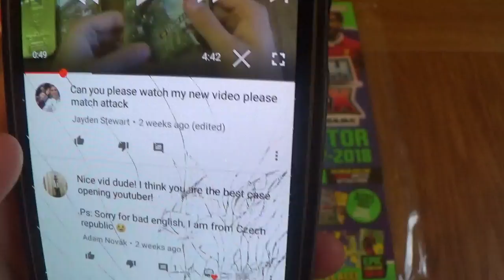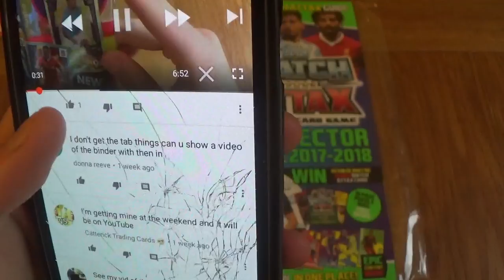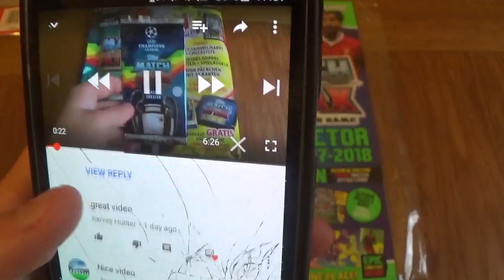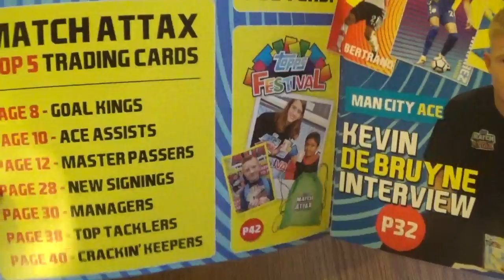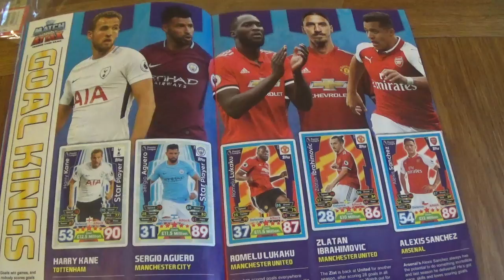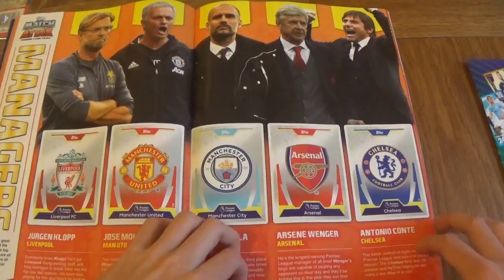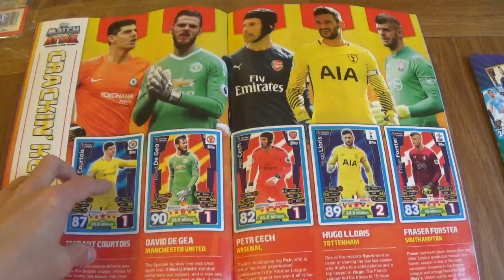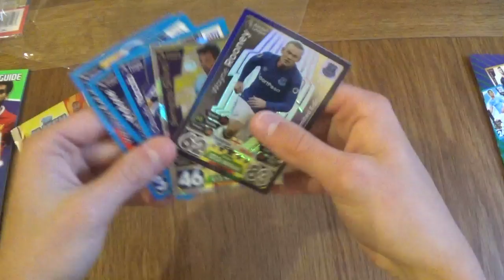MATCH ATTAX 2017/2018 Official Guide LIMITED EDITION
Her i show the Official Topps Guide c/w limited edition